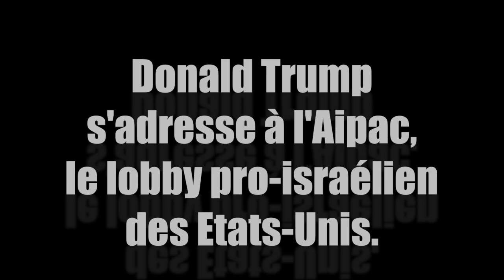Discours de Donald Trump à l'Aipac - mars 2016 - Sous-titré.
Traduction intégrale et bénévole de la conférence donnée par Donald Trump  à Washington le 21 mars 2016 devant le public de l'Aipac.

Donald Trump y détaille son indéfectible amour pour l’État d'Israël et ses projets pour le Moyen-Orient. L'Iran, l'O.N.U. et la Palestine sont visés prioritairement.

Faisant écho au vœux chère à Jacques Attali d'élire Jérusalem Capitale du monde (de son monde), Donald Trump déclare que l'ambassade des États-Uns en Israël sera déplacée de Tel-Aviv vers Jérusalem.

Il ferait mieux d'écouter Shlomo Sand, cela lui éviterait d'être ridicule (non Israël n'est pas une démocratie, c'est une ethnocratie).